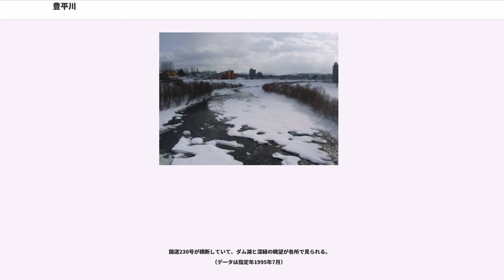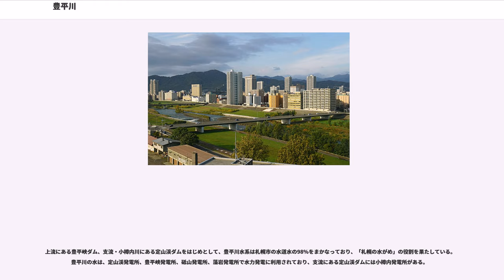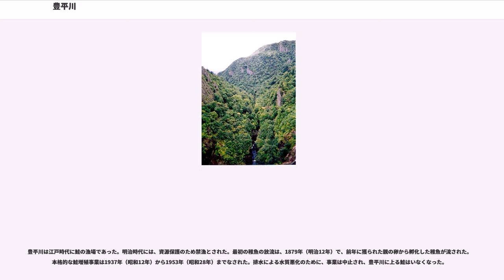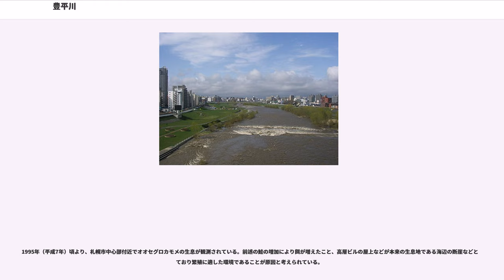豊平川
豊平川（とよひらがわ）は、北海道札幌市を流れる石狩川水系石狩川支流の一級河川である。札幌市の中心は、この川が形成した扇状地の上にある。市街を貫流する豊平川は、利水、治水両面で札幌にとって最も重要な川である。

北海道札幌市と千歳市の境界にある小漁山と、千歳市にあるフレ岳との間の沢に源を発して北に流れる。途中豊平峡ダムでせき止められ、定山湖を作る。定山渓で白井川を合わせ東に向きを変え、硬石山の麓で北に方向を転じる。そこから平地に入り、豊平川扇状地（または札幌扇状地）を形成する。札幌市の市街地を北東に流れ、札幌市東区と江別市の境界で石狩川に合流する。

豊平川は、山岳地帯を抜けて石狩平野に至るや、広大な扇状地を形成する。アイヌ人はその扇状地の様子をサッ・ポロ・ペツ（乾いた大きな川）と呼び、これが「さっぽろ」の地名語源となった。江戸時代中期頃までの豊平川は、現在の札幌中心部付近で北に折れて現在の伏籠川の川筋をたどり、篠路で石狩川に注いでいたが、江戸時代後期、寛政年間の洪水で流路を東に転じ、現在の札幌東高等学校付近にあった泉を水源として月寒川や厚別川と合流する川（小沼川）の流路に流れ込んだ。

これ以後、豊平川の水は西から東に向かって流れ、月寒川や厚別川、野津幌川を合わせた後、現在の江別市対雁で石狩川に合流し、さらに東から西に流れるという複雑な経路をとるようになった。1941年（昭和16年）にあらたな河道が開削され、豊平川の流路は現在のように途中で北に転じるようになった。寛政年間から1941年（昭和16年）までの河道は、旧豊平川、世田豊平川として残っている。

なお、「とよひら」の語源はアイヌ語の「トゥイェ・ピラ」（崩れた崖）に由来する。
また、伏籠川の「フシコ」とは、アイヌ語で「古い」という意味である。寛政年間まで豊平川の旧河道だった歴史を示している。

過去の水害では1981年8月の「56水害（昭和56年水害）」と呼ばれた2度の大洪水が最大規模で、低気圧の前線と台風12号の影響で8月3日 - 6日の総雨量は294mmに達し大洪水を引き起こし、さらに2週間後の8月23日にも台風15号の影響では総雨量229mmに達した。この2度の大洪水で北海道全域で死者3人・氾濫面積614km²・被害家屋約30,991戸という被害となった。

2001年9月9日 - 12日にも台風及び秋雨前線を原因とする洪水が発生し、周辺の他の河川と合わせ被害家屋70戸・氾濫面積38km²の被害となった。

2011年9月2日 - 6日には、台風12号・13号による大雨で流量が大幅に増加し56水害に次ぐ量となった。浚渫（しゅんせつ）などの流域の整備が行われていたことや周辺の排水機場出水対応などにより洪水は免れたものの複数の観測地点で警戒水域を越え、河川敷部分まで水に浸かる事態となった。

支笏洞爺国立公園の区域内にあり、豊平峡ダム（定山湖)はダム湖百選に選定されている。

また、上流は定山湖林野庁により「奧定山渓国有林水源の森」として水源の森百選。に選定されている。

奧定山渓国有林は、同じ豊平川定山渓ダム上流に位置する「西定山渓国有林」と併せて、札幌市190万人の上水道の85％を供給する「緑のダム」として重要な役割を担っている。
国道230号が横断していて、ダム湖と深緑の眺望が各所で見られる。
（データは指定年1995年7月）

上流にある豊平峡ダム、支流・小樽内川にある定山渓ダムをはじめとして、豊平川水系は札幌市の水道水の98%をまかなっており、「札幌の水がめ」の役割を果たしている。豊平川の水は、定山渓発電所、豊平峡発電所、砥山発電所、藻岩発電所で水力発電に利用されており、支流にある定山渓ダムには小樽内発電所がある。

市街部の河岸敷は豊平川緑地として整備され、水遊び場や各種運動場が随所に設けられている。さらには花火大会の会場になるなど、札幌市民に大変親しまれている。

豊平川は江戸時代に鮭の漁場であった。明治時代には、資源保護のため禁漁とされた。最初の稚魚の放流は、1879年（明治12年）で、前年に獲られた親の卵から孵化した稚魚が流された。本格的な鮭増殖事業は1937年（昭和12年）から1953年（昭和28年）までなされた。排水による水質悪化のために、事業は中止され、豊平川に上る鮭はいなくなった。

その後、1970年代に水質が回復し出し、1974年（昭和49年）よりカムバックサーモンという市民運動が始まった。1979年（昭和54年）に稚魚が放流され、...